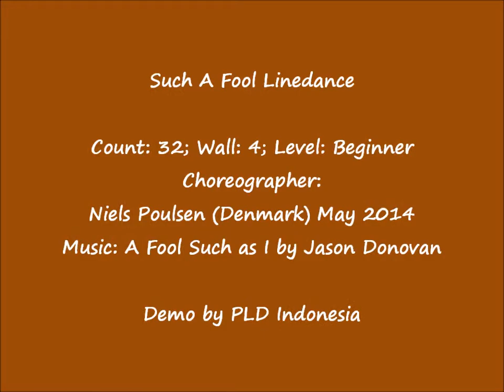SUCH A FOOL Linedance by Niels Poulsen (Denmark) May 2014